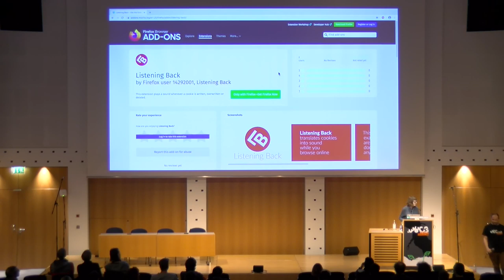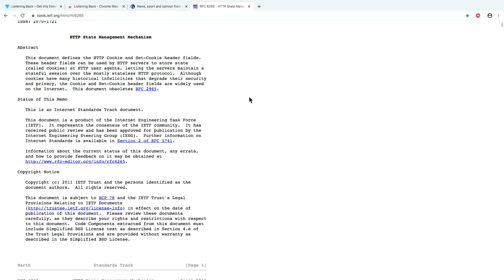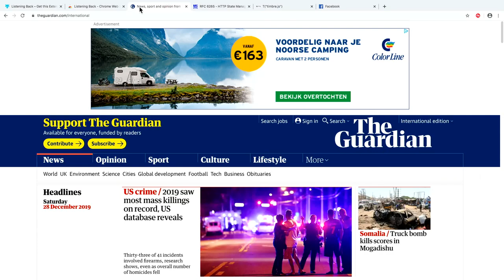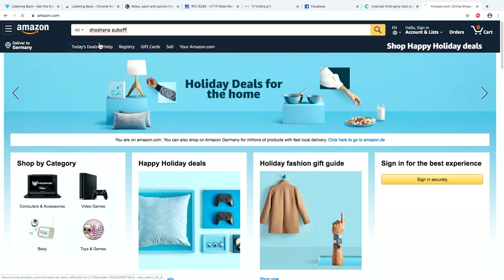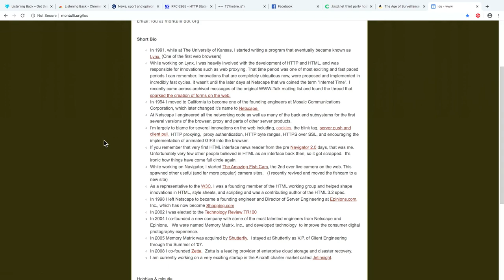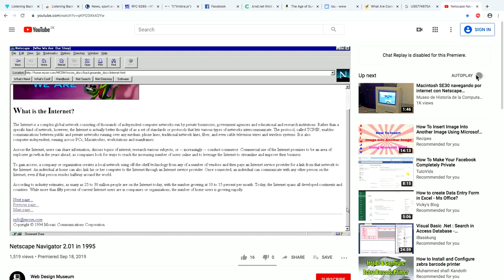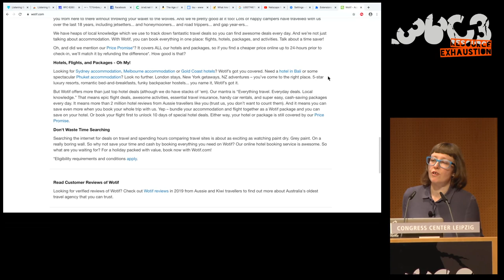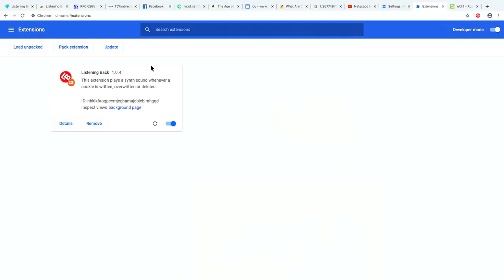36C3 - Listening Back Browser Add-On Tranlates Cookies Into Sound - deutsche Übersetzung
The Sound of Surveillance

‘Listening Back’ is an add-on for the Chrome and Firefox browsers that sonifies internet cookies in real time as one browses online. By translating internet cookies into sound, the ‘Listening Back’ browser add-on provides an audible presence for hidden infrastructures that collect personal and identifying data by storing a file on one’s computer. Addressing the proliferation of ubiquitous online surveillance and the methods by which our information flows are intercepted by mechanisms of automated data collection, ‘Listening Back’ functions to expose real-time digital surveillance and consequently the ways in which our everyday relationships to being surveilled have become normalised. This lecture performance will examine Internet cookies as a significant case study for online surveillance with their invention in 1994 being historically situated at the origins of automated data collection, and the commercialisation of the World Wide Web. I will integrate online browsing to demonstrate the ‘Listening Back’ add-on and explore it’s potential to reveal algorithmic data capture processes that underlie our Web experience.

‘Listening Back’ is an add-on for the Chrome and Firefox browsers that sonifies internet cookies in real time as one browses online. Utilising digital waveform synthesis, ‘Listening Back’ provides an audible presence for hidden infrastructures that collect personal and identifying data by storing a file on one’s computer. By directing the listener’s attention to hidden processes of online data collection, Listening Back functions to expose real-time digital surveillance and consequently the ways in which our everyday relationships to being surveilled have become normalised. Our access to the World Wide Web is mediated by screen devices and ‘Listening Back’ enables users to go beyond the event on the screen and experience some of the algorithmic surveillance processes that underlie our Web experience.  This project therefore explores how sound can help us engage with complex phenomena beyond the visual interface of our smart devices by highlighting a disconnect between the graphical interface of the Web, and the socio-political implications of background mechanisms of data capture. By sonifying a largely invisible tracking technology ‘Listening Back’ critiques a lack of transparency inherent to online monitoring technologies and the broader context of opt in / default cultures intrinsic to contemporary modes of online connectivity. By providing a sonic experiential platform for the real-time activity of Internet cookies this project engages listening as a mode of examination and asks what is the potential of sound as a tool for transparent questioning?

Jasmine Guffond